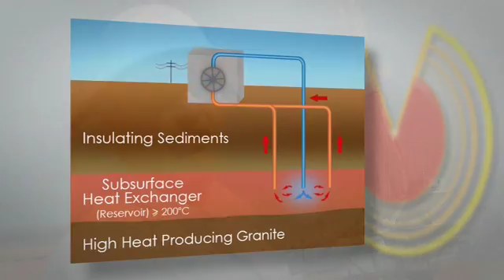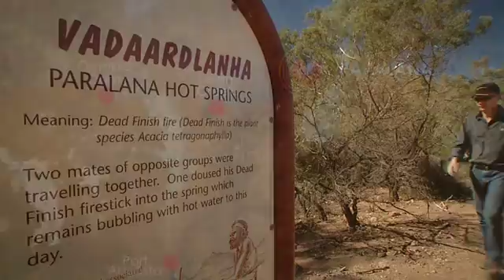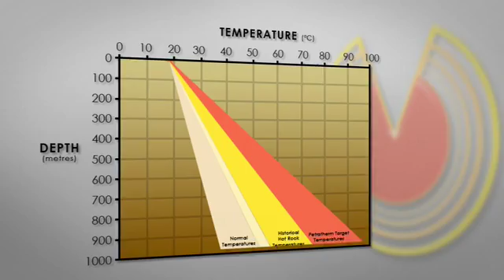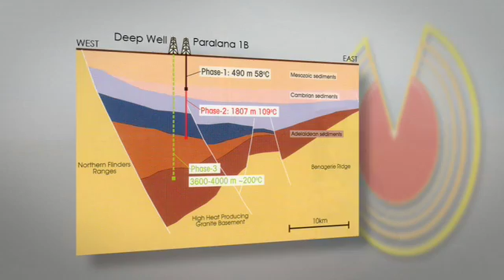Petratherm - Paralana Geothermal Project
Clean energy for Australia's future generations.